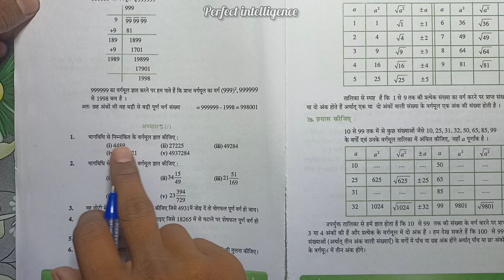कक्षा 8 गणित अभ्यास 2c यूपी बोर्ड | Part 1| Class 8 Math Chapter 2c | NCERT Math Class 8 Chapter 2.3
नमस्कार दोस्तों आप सब का फिर से एक नए वीडियो पर स्वागत है दोस्तो आज की इस वीडियो में हम NCERT MATHS CLASS 8 प्रश्नावली 2C को हम लोग पढ़ेंगे ।।।

दोस्तो आप को किसी भी टॉपिक पर वीडियो चाहिए तो अप मुझे बता सकते है मैं वो वीडियो जल्द ही ला दूंगा ।।।।

भाग विधि से वर्गमूल कैसे निकालें
भाग विधि से वर्गमूल निकालने का नियम
भाग विधि से वर्गमूल निकालें आसान भाषा में
भाग विधि से वर्गमूल निकालने का तरीका
भाग विधि से वर्गमूल कैसे निकाला जाता है ट्रिक

bhag vidhi se vargmul kaise nikalen
bhag vidi se varmul nikalane ka niyam
bhag vidhi se vargmul nikalne asan bhasa me
bhag vidhi se varmul nikale sirf 2 सेकंड में
aise nikale bhag vidhi se varmul
kisi bhi sankhya ka varmul bhag vidhi se kaise nikale

find out square root of division method
division method square root nikalen

Hello student in this video we are studying about up board class 8 math chapter 2c this exercise is very important for class 8 student. up board class 8 math student always comes some problem when they are solve class 8 math exercises. this video is very helpful class 8 math Hindi medium student. so if you want to learn class 8 math subscribe this channel and don't forget to share this video class 8 math student.

Friends today we learn about your NCERT math class 8 exercise 2c. This exercise is very important for every student who's target getting more marks in examination.

Atopic covered :-

UP Board Math Class 8 Chapter 1 Exercise 2c

NCERT math solution class 8 chapter 2c Q - 1 (i)& (ii) solutions

math class 8 exercise 2c question no 1
exercise 2c class 8 UP board math
math solution class 8 chapter 2
Rajiv Prakashan math class 8 chapter 2c
Rajiv Prakashan math class 8 exercise 2c
exercise 2c class 8 rajiv prakashan math

My phone
My phone cover-

My mobile stand

Have any questions? Ask us
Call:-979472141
My second study channel
target --50k in 3 months
PERFECT INTELLIGENCE
{Chandan keshari from - Sonbhadra}
India